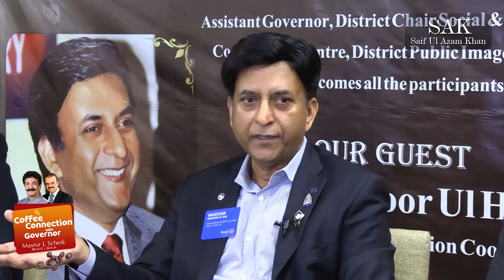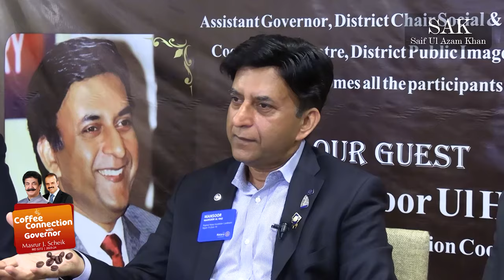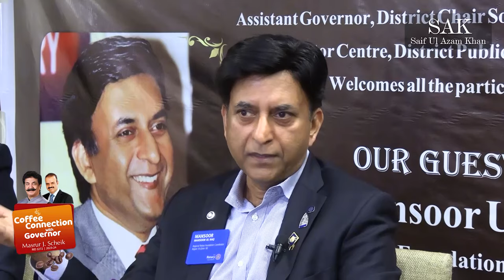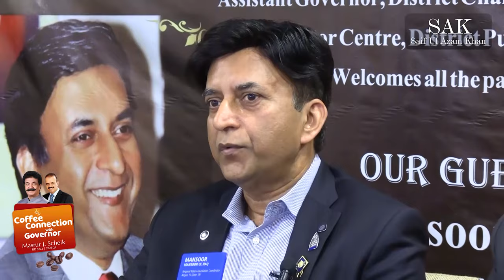Dr. Mansoor Ul Haq with Saif Ul Azam Khan || Exclusive Talk || Coffee Connection With Governor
Dr. Mansoor Ul Haq with Saif Ul Azam Khan || Exclusive Talk || Coffee Connection With Governor || Regional Rotary Foundation Coordinator